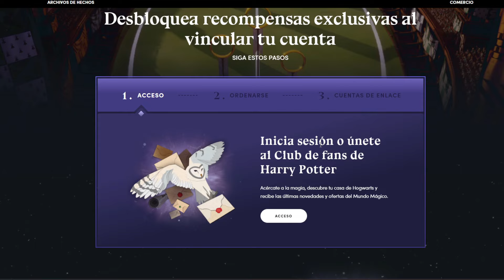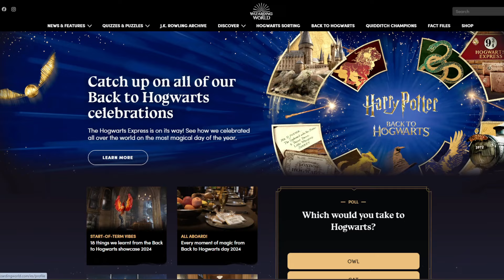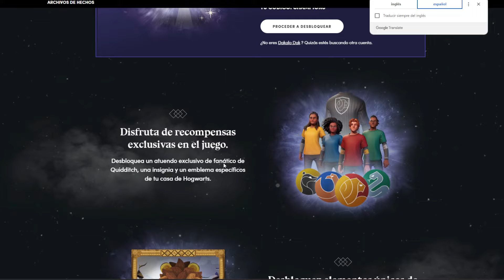Disfruta de recompensas exclusivas ⚡️ Quidditch Champions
➤ Activa la 🔔 para que te notifiquen sobre todos mis vídeos.

¿Qué es Harry Potter: Campeones de quidditch?
Harry Potter: Campeones de quidditch es un juego que presenta el deporte mágico más icónico del mundo. Vive el emocionante mundo del quidditch, ya sea en solitario o compartiendo la magia con tus amigos y familiares.